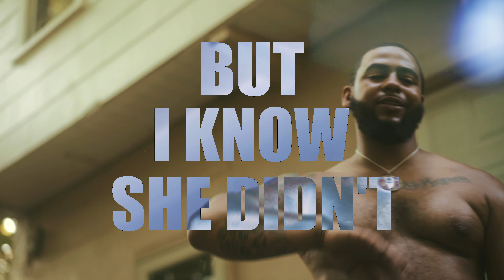Benji DaGoat x Oso Smacked - ADMIT IT | Official Video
Chapters:
0:00 Intro
1:22 Middle Hook
2:06 Outro